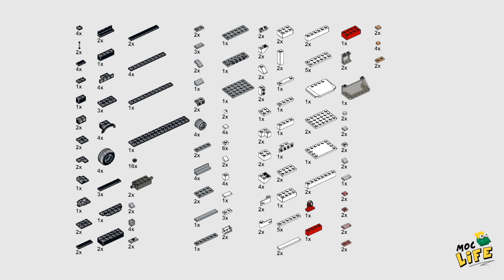Ram 1500 small bed quad cab fifth gen